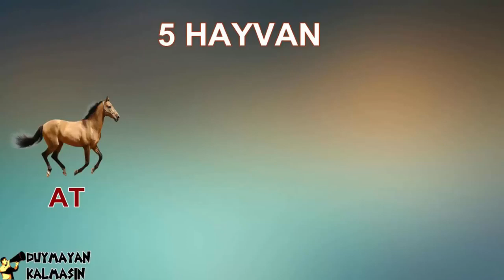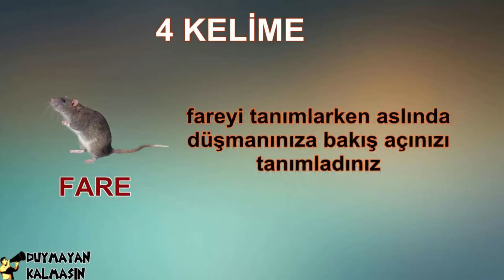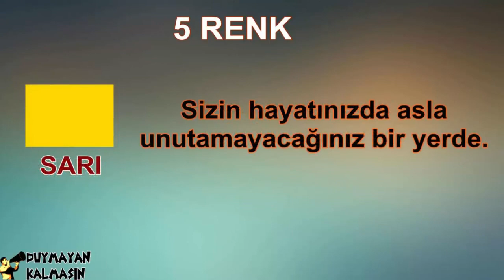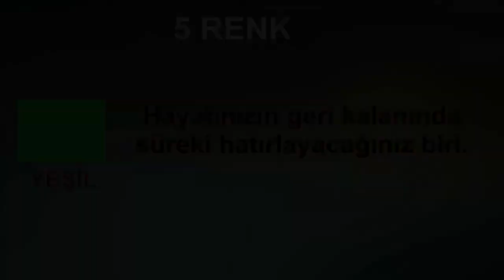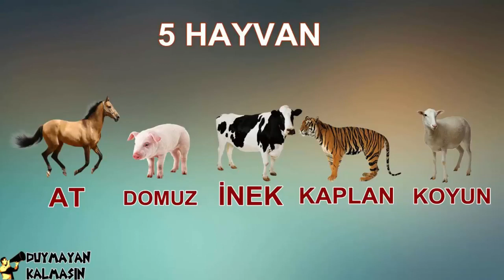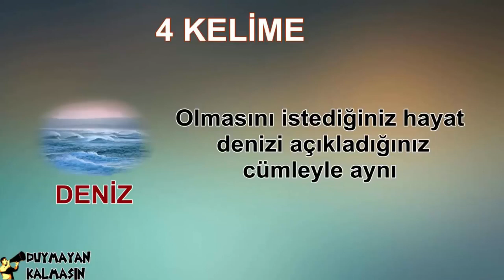DUYMAYAN KALMASIN BİLİNÇALTIN NE SÖYLÜYOR TEST ET!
Tibet bilinçaltı testinde sadece 3 soru var ve vereceğin cevaplar bilinçaltındaki bazı şeyleri gün yüzüne çıkarıyor.

Resimde ilk gördüğünüz hayvana göre siz ne insanısınız söylüyoruz. Sonucunuzu yorumlarda bizimle paylaşmayı ve hala abone değilseniz KANALIMA ABONE .